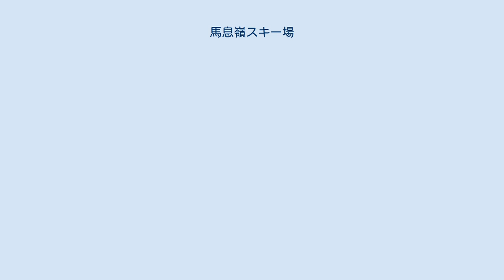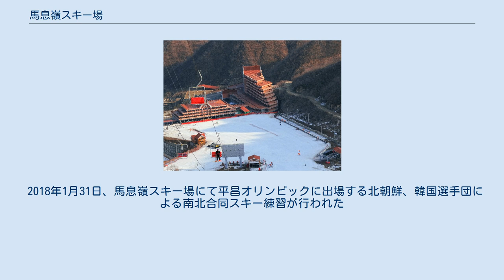馬息嶺スキー場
江原道_(北)
馬息嶺スキー場（マシンニョンスキーじょう、朝鮮語：마식령 스키장）は、朝鮮民主主義人民共和国江原道の元山市と法洞郡の境にある馬息嶺に建設された大規模なスキー場である。
全距離は110kmにも達する。
 このスキー場の建設に伴い、北朝鮮当局は馬息嶺速度（마식령속도）という語句を盛んにスローガンに取り入れるようになった。
当局は、これまでに驚異的な速さで進められた事業にちなんでその速さを「千里馬速度」「平壌速度」「熙川速度」などと表現してきたが、今回の「馬息嶺速度」の場合もその建設の速さをアピールする狙いがあるとされる。
朝鮮労働党機関紙の労働新聞は2013年6月5日に、「馬息嶺速度」で造成を加速し2013年中に完成させるよう求めた金正恩第1書記の「アピール文」を1面に掲載するなど、国家建設の象徴と位置づけられている。
在日本朝鮮人総聯合会機関紙の朝鮮新報は2013年6月28日に、「最近朝鮮のメディアに「馬息嶺速度」という言葉が使われない日がない」と報じた。
 北朝鮮による海外からのリフトやスキー用品の調達を阻止すべく、日本の非政府組織によるロビー活動が行われた。
スイスなど欧州各国は、スキー場の整備に必要な機器の輸出制限を検討した。
 2013年7月、梅雨前線の活発化によってスキー場の建設現場が集中豪雨に見舞われた。
その際、工事現場の一部が破壊され数百人もの死傷者が出たとの情報が北朝鮮国内の消息筋から寄せられた。
 報道によると、総延長110kmで、最高地点は海抜1360m。
スケート場やホテルなどの関連施設も整備されている。
2013年8月の段階では、斜面を切り開き滑走コースを造成する映像が配信されていたが、同年12月には大型リゾートホテルの外観が報道されるなど、施設が急速に建設、整備されつつあることが示されている。
 2013年12月31日、スキー場がオープン。
開場式には金正恩第1書記のほか崔龍海、金己男らが出席し、金正恩は自らリフトに乗ってスキー場を視察した。
スキー場の様子はすぐさま世界で報道された。
その映像には、スウェーデン・アレコ社製の人工降雪機やカナダ・ボンバルディア社製のスノーモービルなどが写っているが、各社は輸出を否定。
中古を市場から調達したものと考えられている。
さらに翌年1月9日には元NBA選手のデニス・ロッドマン、同月14日には参議院議員のアントニオ猪木が相次いでスキー場を訪問した。
 2018年1月31日、馬息嶺スキー場にて平昌オリンピックに出場する北朝鮮、韓国選手団による南北合同スキー練習が行われた